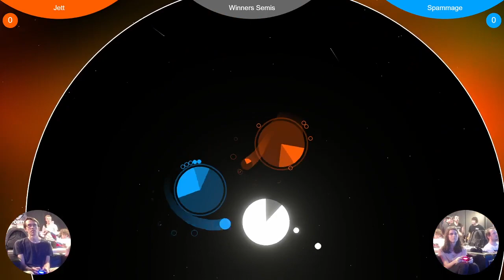FNS258: Jett vs Spammage (Sumorbit Losers Quarters)